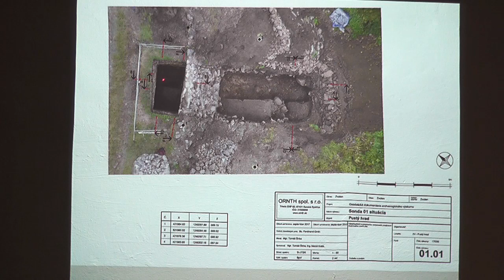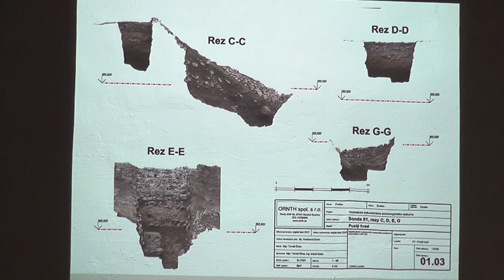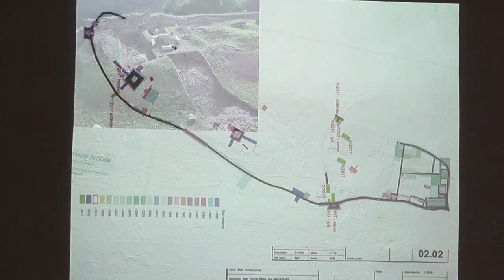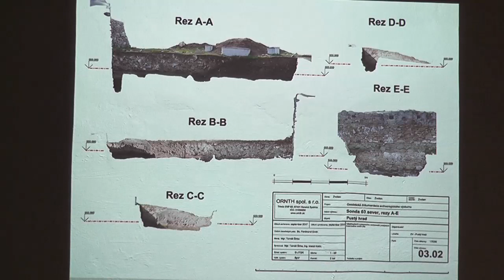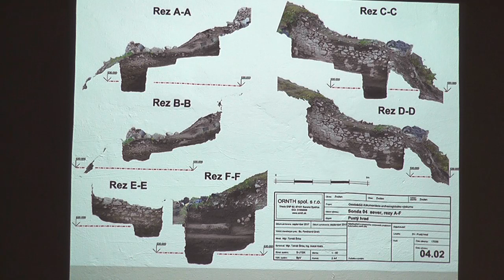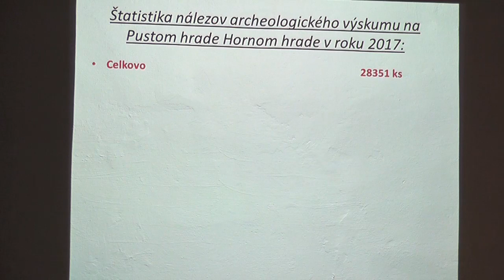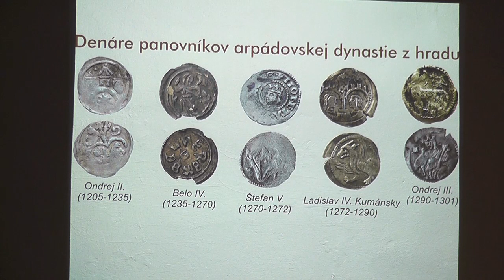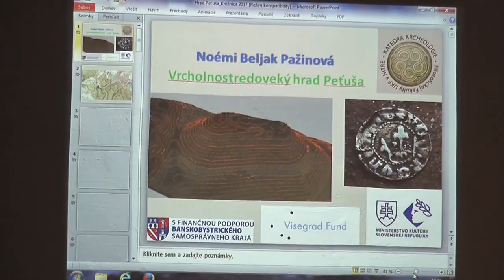Pustý hrad - výsledky výskumov a obnovy 2017 (2. časť)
Vo štvrtok 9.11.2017 sa v Krajskej knižnici Ľudovíta Štúra konala tradičná prednáška pod názvom Pustý hrad a hrad Peťuša 2017 s podtitulom výsledky výskumov a obnovy.